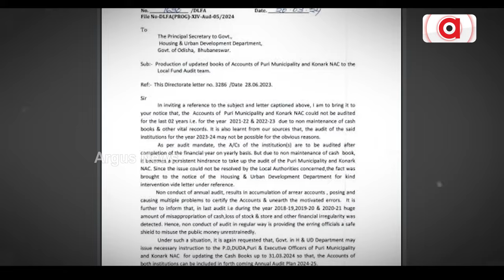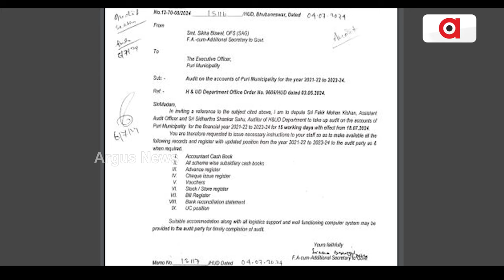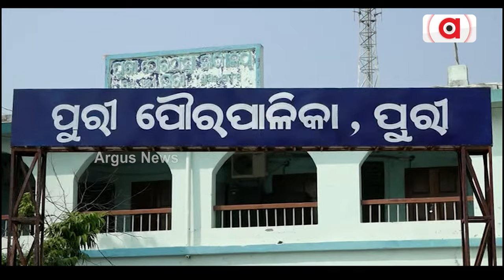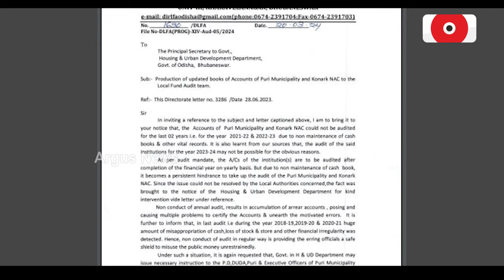ପୁରୀ ପୌରସଂସ୍ଥାରେ ଦୁର୍ନୀତିର ଗନ୍ଧ || Puri Municipality corruption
୩ ବର୍ଷ ହେବ କାହିଁକି କରାଯାଉନି ଆର୍ଥିକ ଦେଣନେଣ ସମ୍ପର୍କିତ ଅଡିଟ୍ ? ରାଜ୍ୟ ଲୋକାଲ୍ ଫଣ୍ଡର ବାରମ୍ବାର ଚିଠି ପରେ ବି ମିଳୁନି କ୍ୟାସ୍ ବୁକ୍ ହିସାବ । ଦୁର୍ନୀତି ଲୁଚାଇବାକୁ ସରକାରୀ କର୍ମଚାରୀ ଆପଣାଇଛନ୍ତି କି ଏ ବାଟ ?